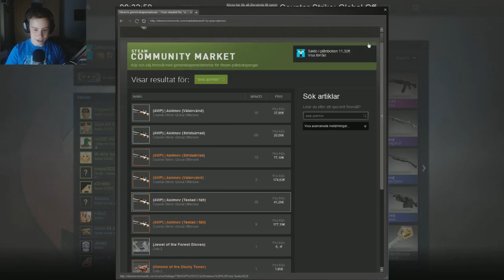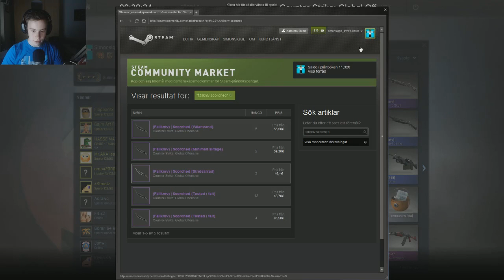CS:GO - Case Opening - #1 - Vilken tur! (Svenska)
Detta är min allra första Case Opening video. Jag får väldigt bra saker och går nästan plus på denna openingen. ''Gilla'' gärna.